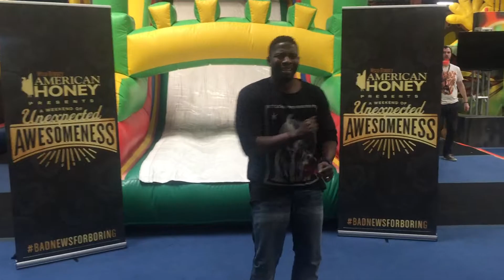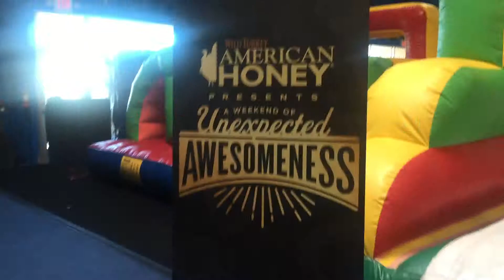Bojo attempts to run the Wild Turkey American Honey Obstacle Course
This obstacle course was presented by Wild Turkey American Honey. Bojo decided to attempt the test run before the other 120 participants. Instead he may have embarrassed himself. Watch for yourself. "I used to be a D1 athlete"- Bojo